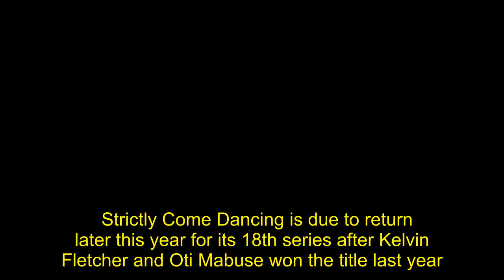Strictly Come Dancing 2020 could be postponed until next year in huge BBC shake-up